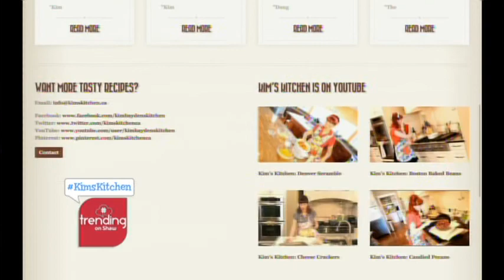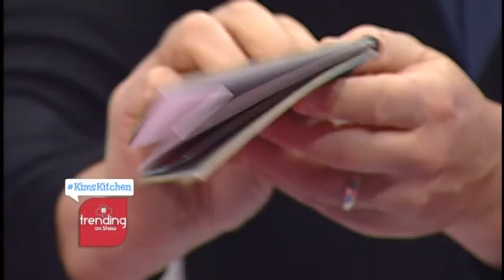Kim’s Kitchen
Premiering Dec. 1 on Shaw TV, Kim’s Kitchen